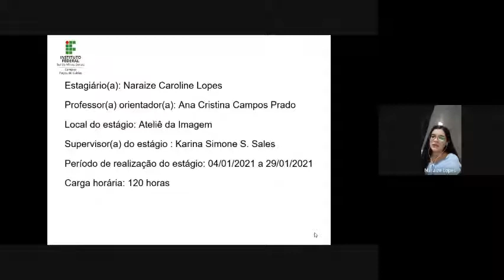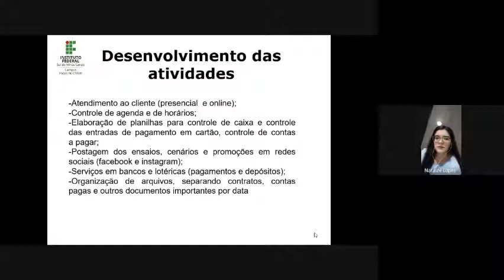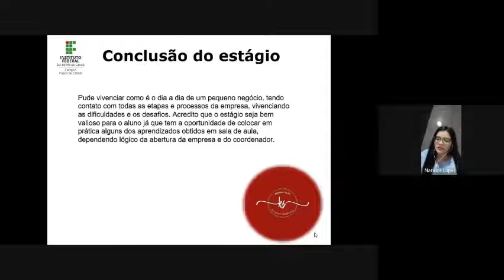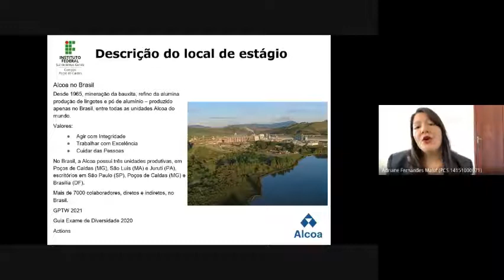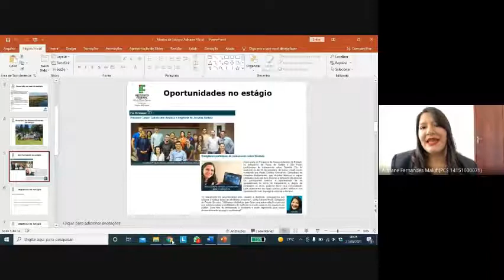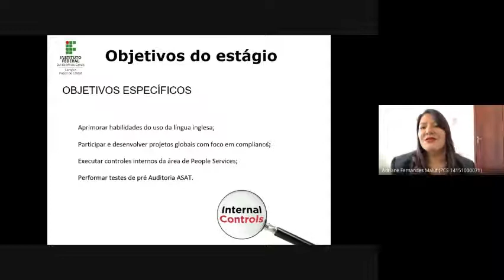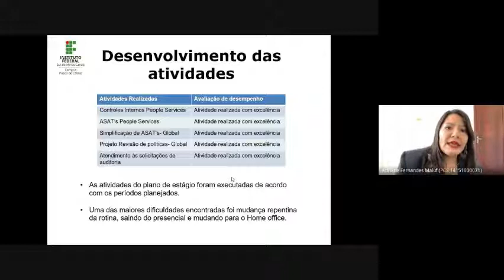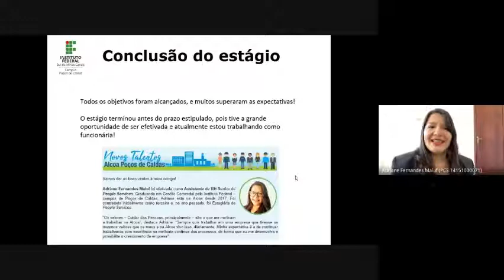15ª Mostra de Estágios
Na manhã do dia 21/08/2021, ocorreu a 15ª Mostra de Estágios do IFSULDEMINAS – Campus Poços de Caldas. Ao todo, 49 alunos dos cursos técnicos em Administração, Eletrotécnica/Eletroeletrônica e Informática e dos cursos superiores de Engenharia de Computação, Gestão Ambiental e Gestão Comercial apresentaram, para toda a comunidade escolar, as próprias experiências de estágio em empresas e instituições de Poços e região. O evento virtual aberto à comunidade foi realizado através do Google Meet. Neste vídeo, assista a duas das apresentações!